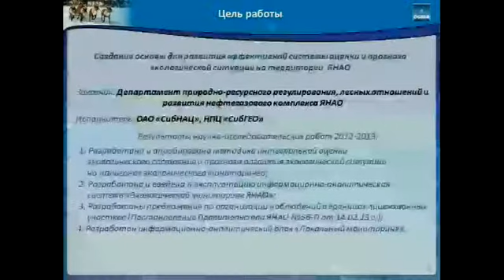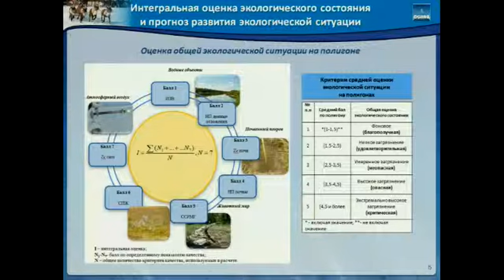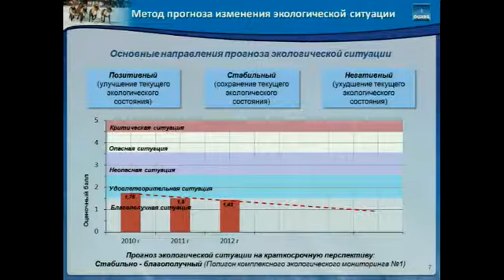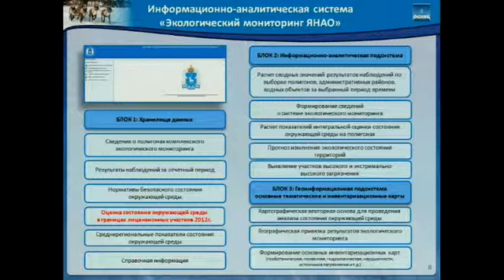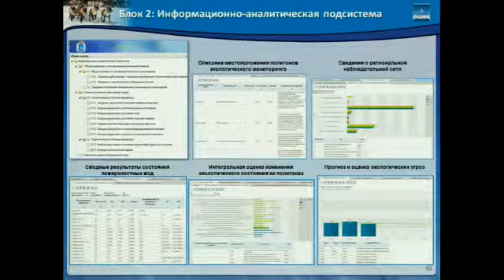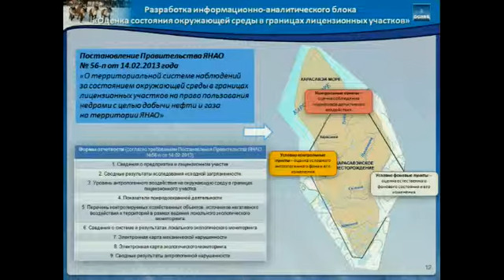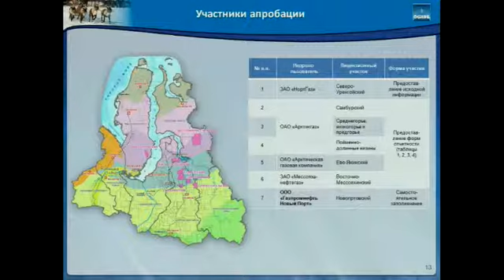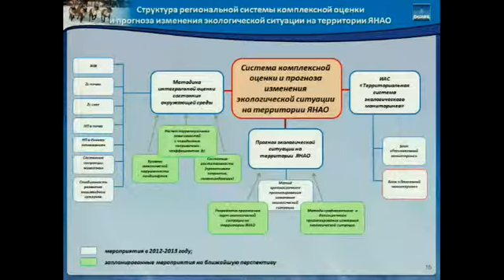Лаврищев Максим Павлович. ОАО «СибНац».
Всероссийская научно-практическая конференция "Геоинформационные технологии в решении задач рационального природопользования", г. Ханты-Мансийск, 29-30 октября 2013 г.
Тема доклада: "Геоэкологический мониторинг Арктических территорий на примере полуострова Гыдан".